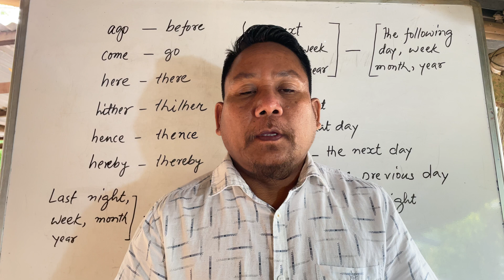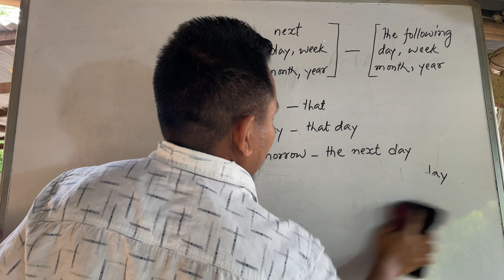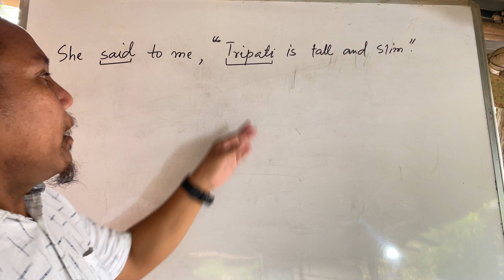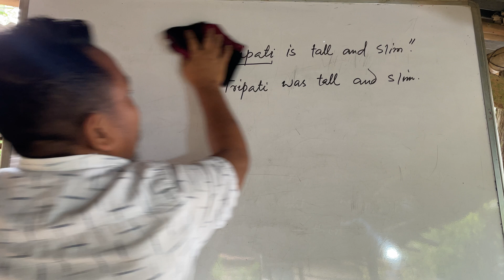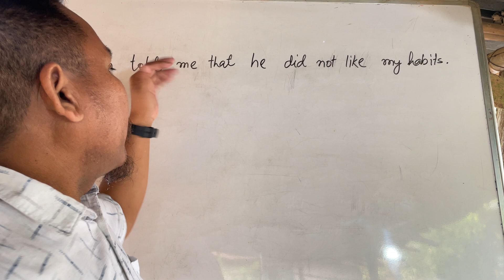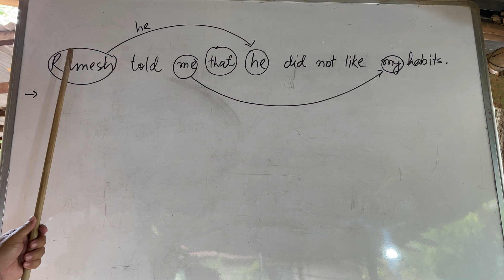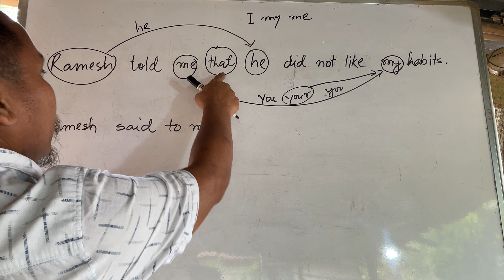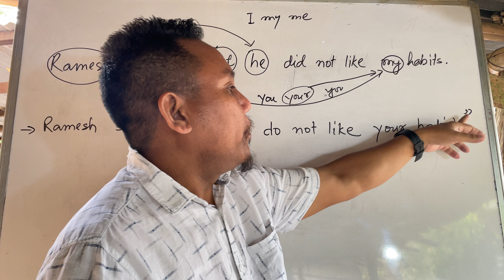Direct - Indirect Speech(name nibo)v-36